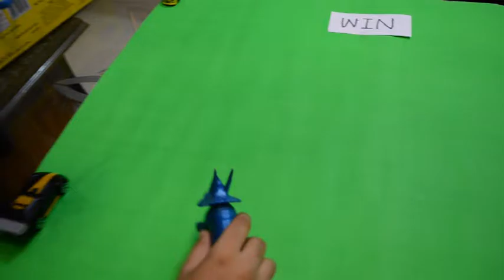Dinosaur Fight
Its a small dinosaurs fight. My sons has given the idea for the making of this dinosaurs fight video with the help of his toys.